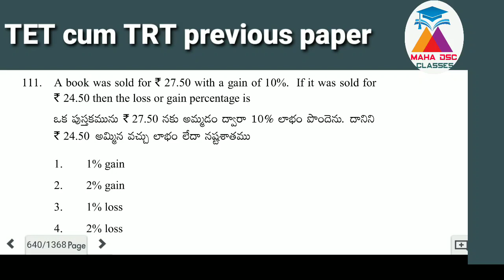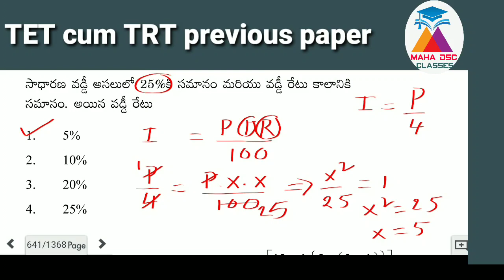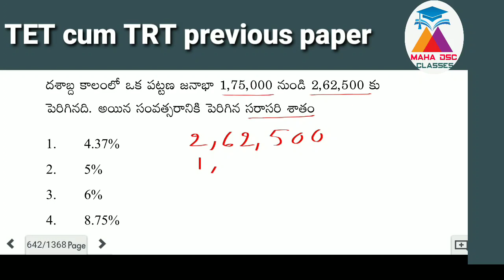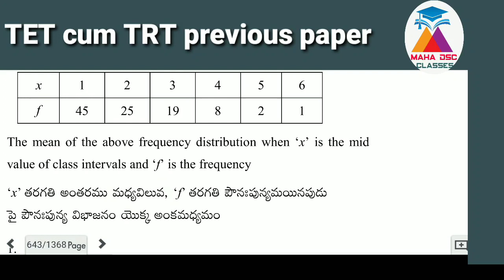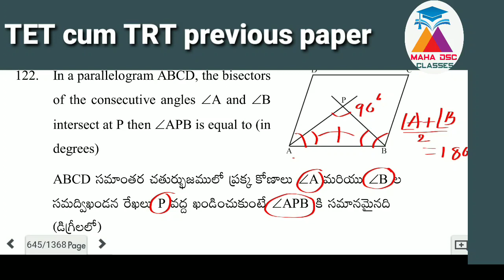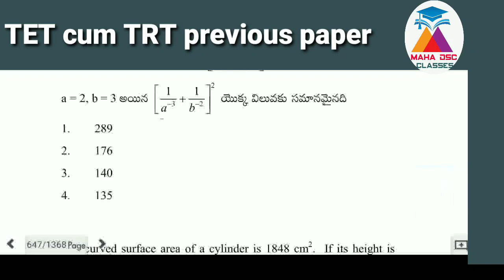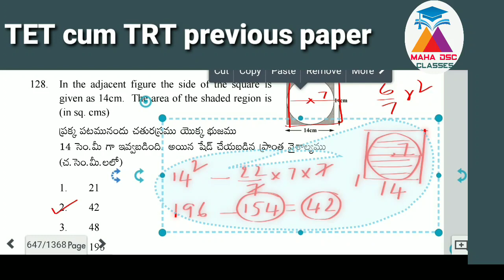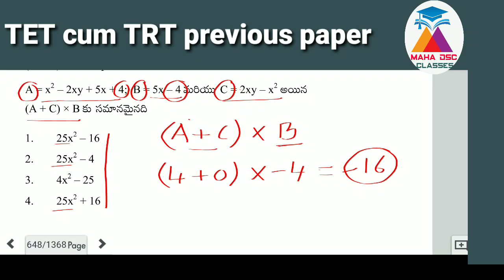TET cum TRT SGT maths paper held on 24-01-2019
tetcumtrt previous questions